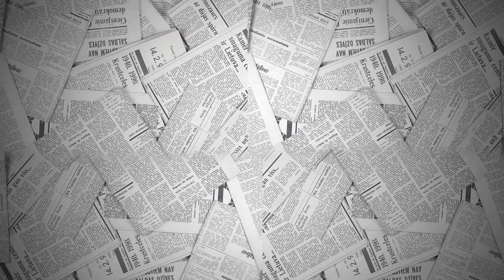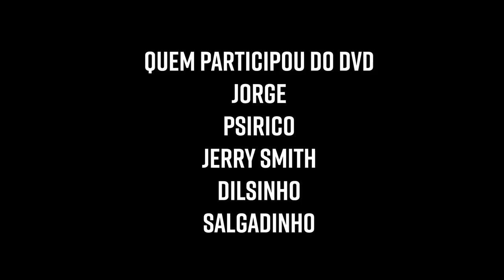ISRAEL NOVAES SAI DA AUDIOMIX e GRAVA DVD LUAU DO ISRAEL | MARIANA E MATEUS | HUGO E VITOR